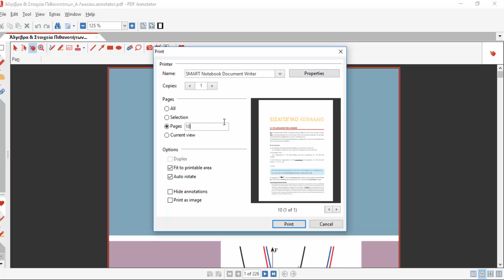1.δ. Εκτύπωση στο PDF Annotator – Presentation by arnos.gr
Μαθαίνουμε πως να εκτυπώνουμε αρχεία στο πρόγραμμα PDF Annotator